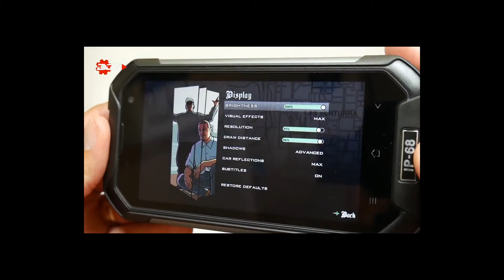This is how Blackview BV6000 works when playing GTA SA